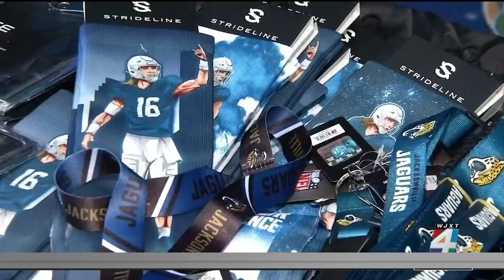Local businesses talk about missed economic boosts from the Jaguars missing the playoffs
Local businesses in Jacksonville were looking forward to an economic boost from what could have been a home playoff game after losing to the Titans. Some businesses made five times their normal revenue during last year’s game against the Los Angeles Chargers.